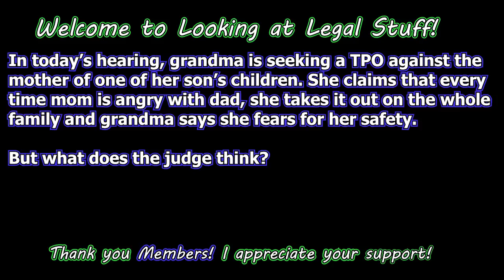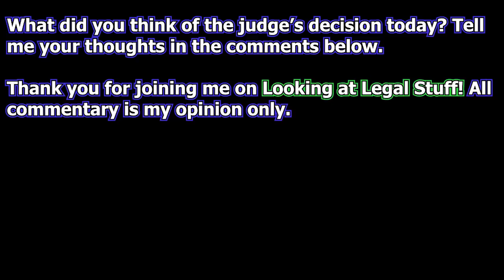TPO Hearing: Baby Momma & Grandma Drama!